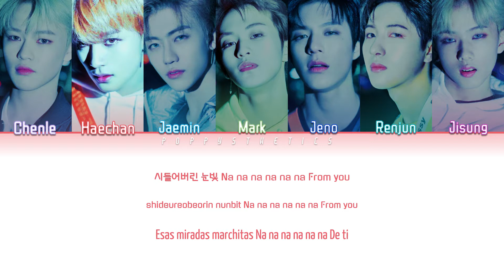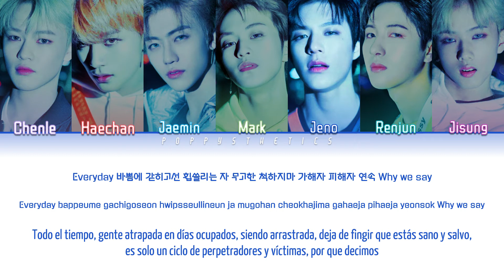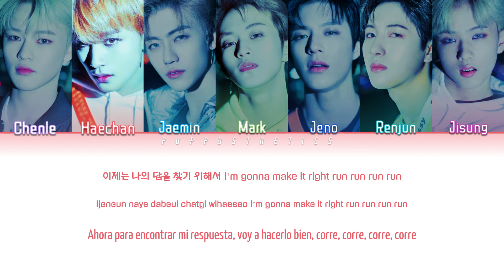NCT DREAM (엔씨티 드림) - GO (Traducción + Color Coded Lyrics Esp/Han/Rom)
• Artista : NCT DREAM
• Canción : 06. GO
• Álbum : Empathy
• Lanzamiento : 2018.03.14